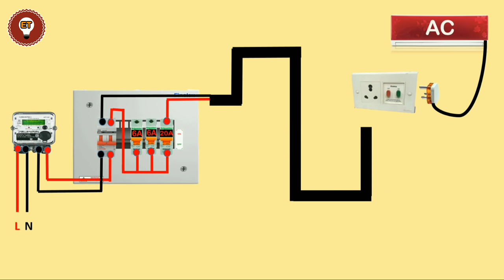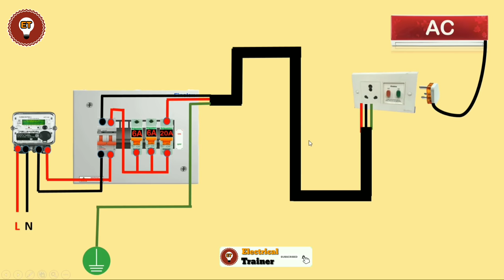AC wiring connection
ac connection
ac wiring